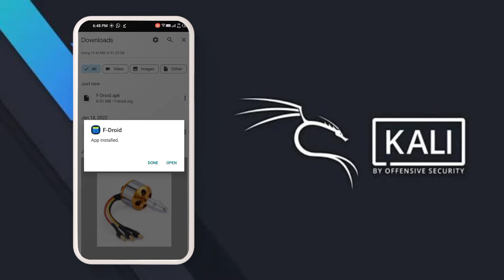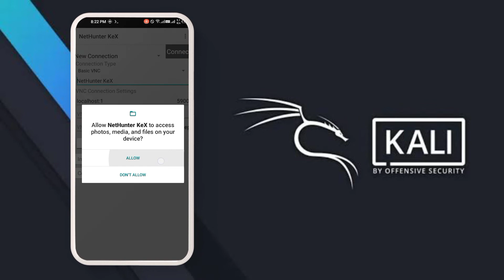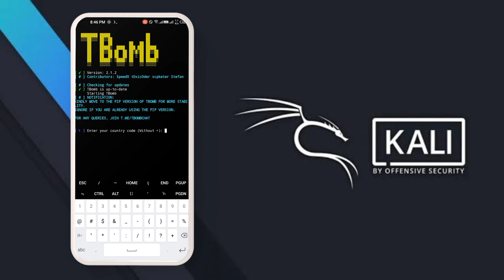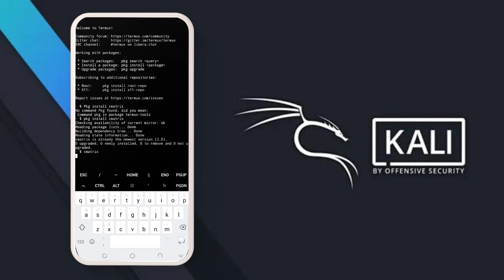How to Install kali nethunter in any android device without root 🔥kalilinux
How to Install kali nethunter in any android Friends, in this video you have been told how to install Kali Linux in the phone, watch the video properly and install Kali Linux.device without root.

You can copy from here too 👇
kali@kali:~$ termux-setup-storage
kali@kali:~$ pkg install wget
kali@kali:~$ chmod +x install-nethunter-termux
kali@kali:~$ ./install-nethunter-termux

||And friends support me to get more videos like this||

or dosto support karo please!